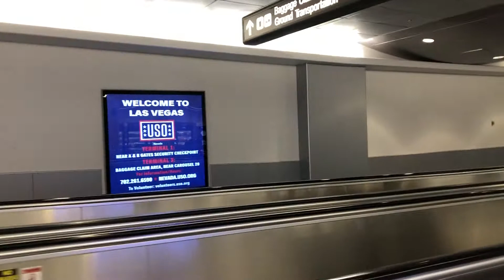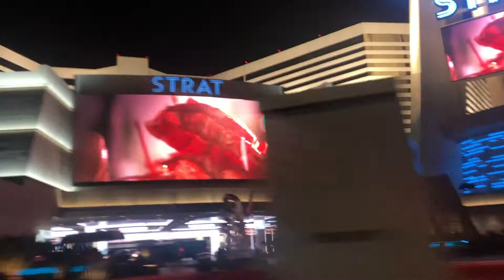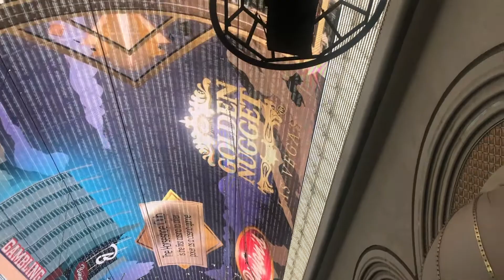A Trip To Vegas! Las Vegas Vlog | A Trip To The Strip